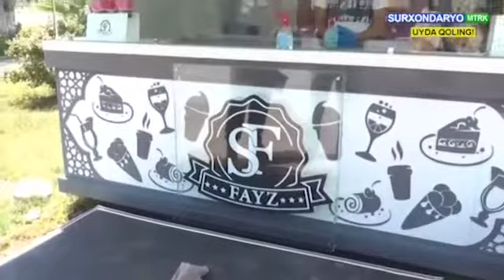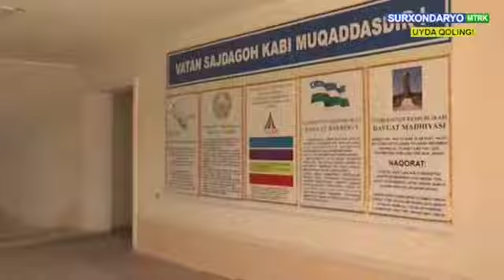Рейд тадбирлари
Термиз шаҳрида карантин қоидалари бузилишининг олдини олиш мақсадида ҳамкор ташкилотлар билан рейд тадбирлари ўтказилмоқда